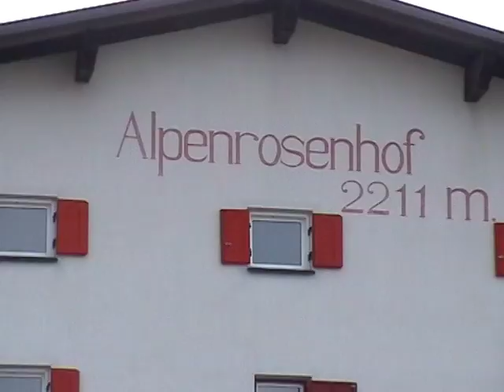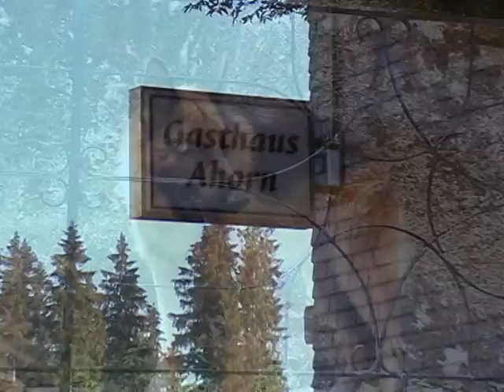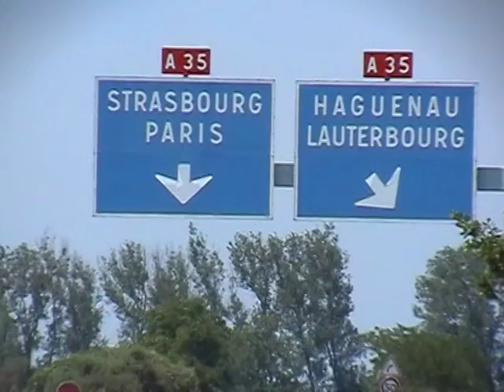Road trip Italy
Motorrit Italie